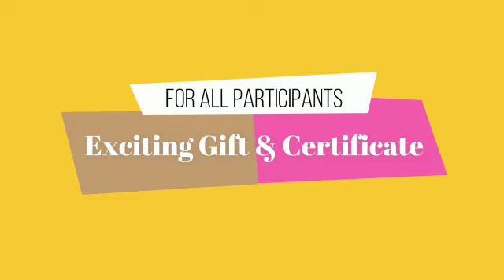Motivational Seminar by rotary club khamgaon || Register your name fast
Dear students,